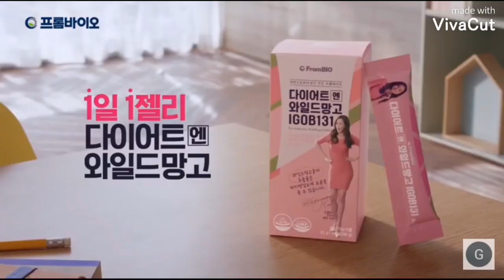Shrunken Woman Music Video